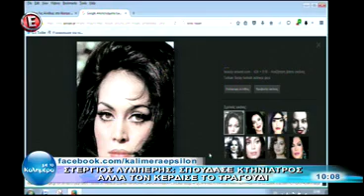Stergios - Greek Morning Tv Show ''Kalimera''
Stergios on the Greek Morning tv show ''me to kalimera'' in E!TV
performing his new greek single ''Simera Horizo'' and a small interview.Superstar,Handsome & Sweet as Always!